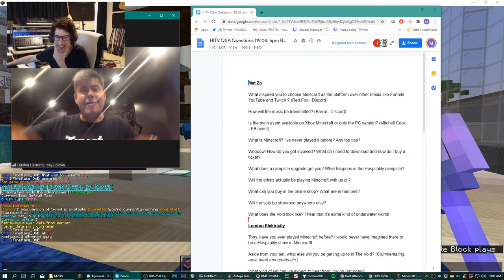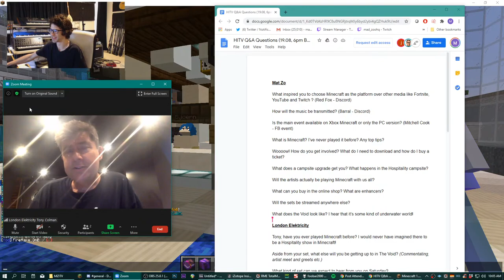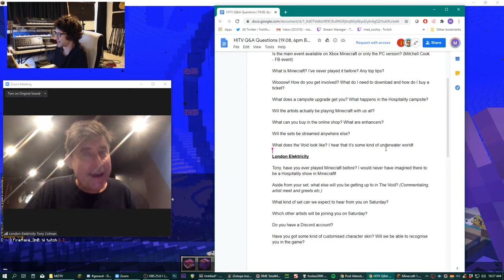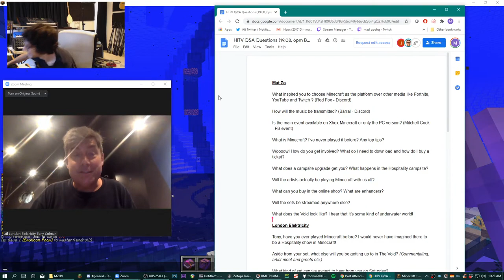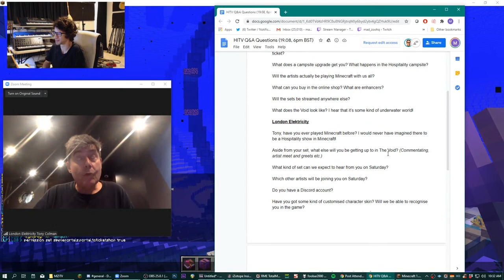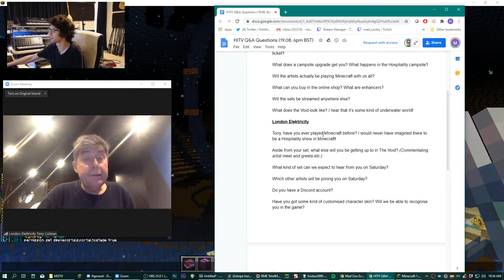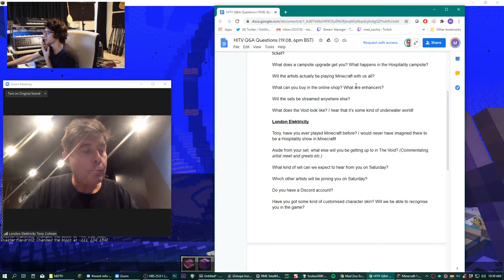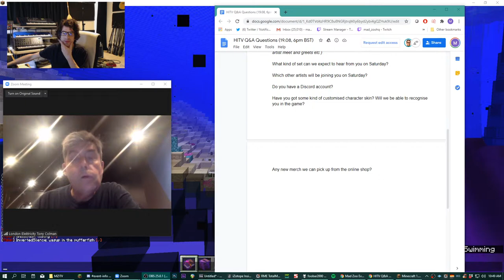Live in the Studio w/ Mat Zo